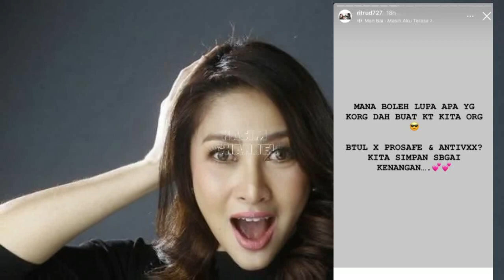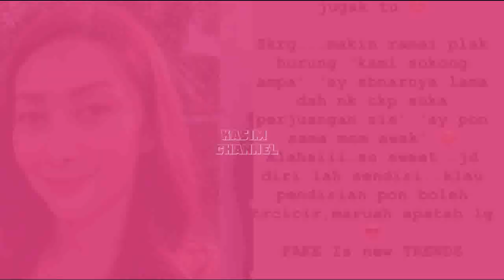MAKIN RAMAI PULA YANG SOKONG PENDAPAT RITA RUDAINI?INI PENJELASNYA BUAT RAMAI TERKEDU & TERKEJUT.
MAKIN RAMAI PULA YANG SOKONG PENDAPAT RITA RUDAINI?
INI PENJELASNYA BUAT RAMAI TERKEDU & TERKEJUT.